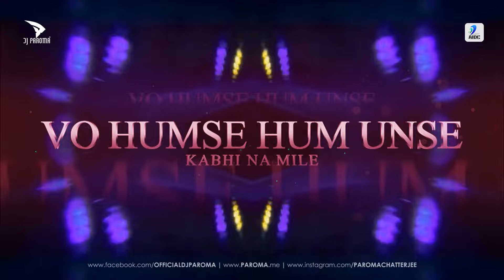Kehna Hi Kya X Aziza (BollyTech Mashup) | DJ Paroma | Chitra | A. R. Rahman | Mehboob | Tech House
Releasing Soon in The Album "EPIC Vol.8 (The BollyTech Edition)"

Song: Kehna Hi Kya X Aziza (BollyTech Mashup)
Remix Album: EPIC Vol.8 (The BollyTech Edition)
Remix:  @DeejayParoma
Release: AIDC

Singer: Chitra
Lyrics: Mehboob
Movie: Bombay
Starring: Arvind Swamy, Manisha Koirala
Director: Mani Ratnam
Producer: S.Sriram
Label: Universal Music India